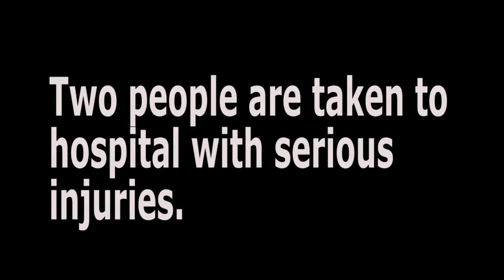Protestors in Managua are attacked by pro-government caravans.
Three Hilux trucks owned by the Nicaraguan government attacked protestors in Managua during a march. From this attack, one doctor was wounded.